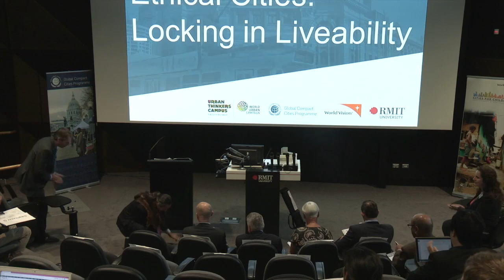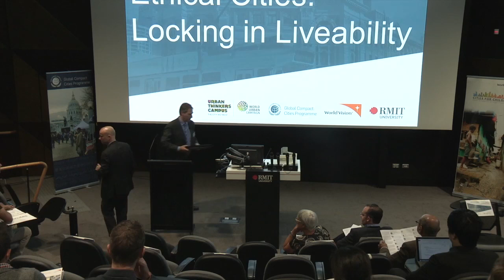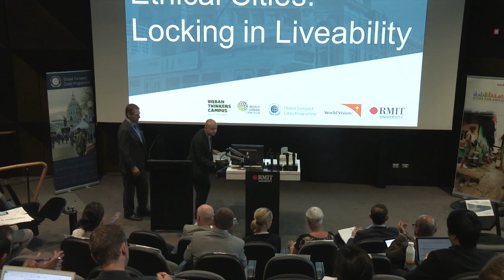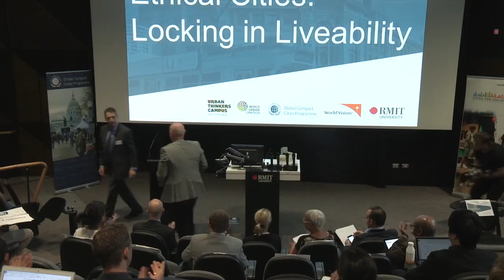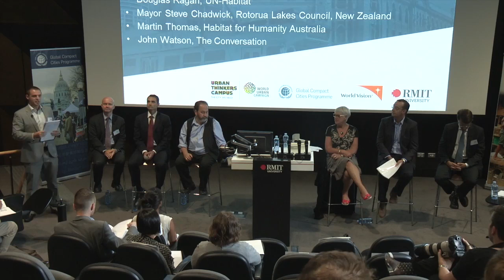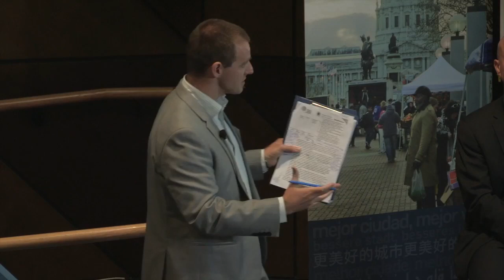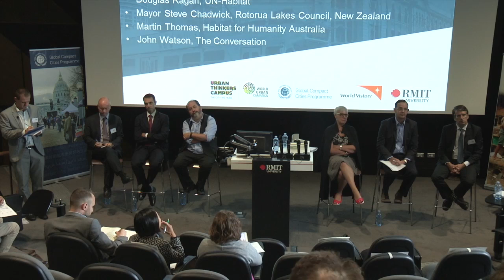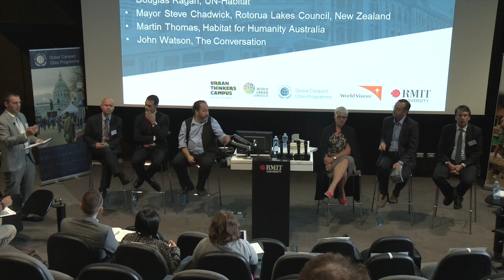Ethical Cities - Locking in Liveability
Urban Thinkers Campus hosted by RMIT University on 16 February 2016.